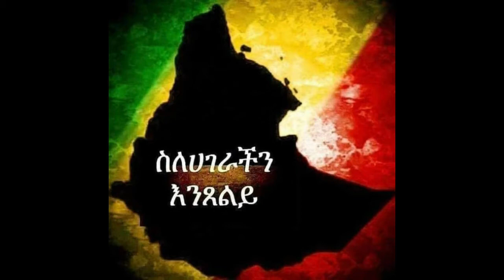ከመራረጥናቸው ሰሞነኛ ጉዳዮች ጥቂቶቹን እንዲህ አቅርበንላችሁአል።